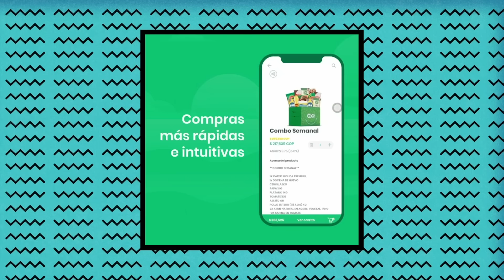George al Aire Ep 58 Parte 03 con Maisong Lee - Corea del Sur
"George al Aire" nace de la idea de hacernos compañía y proveer herramientas para hacer frente a las circunstancias que vivimos hoy día.

Disfruten de este episodio donde hablamos sobre: Corea del Sur

Con dos invitados especiales: Elkis Bejarano @Elkisbejarano y Maisong Lee @maisongtv

TE QUIERO